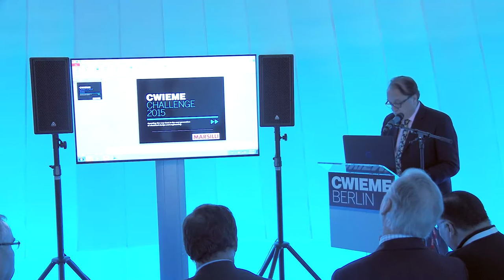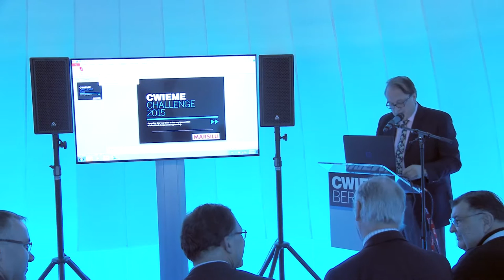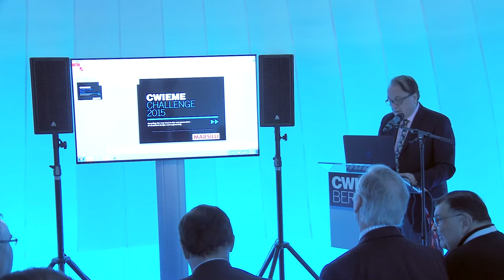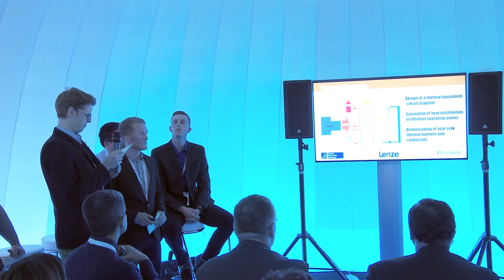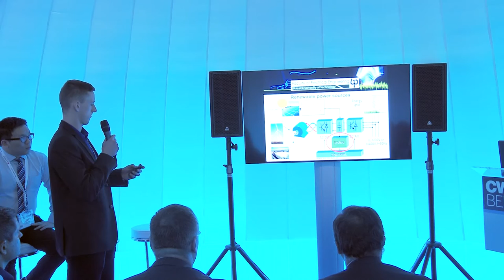CWIEME Challenge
See our CWIEME Challenge student finalists presentations here!